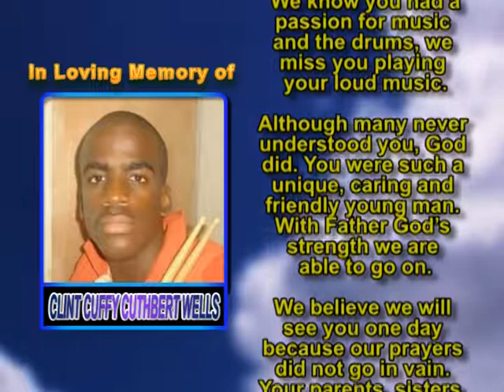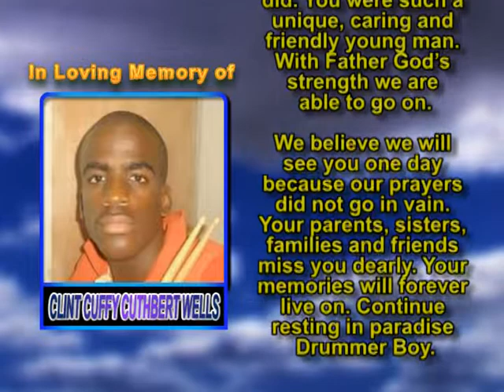Clint Cuffy Cuthbert Wells MEMORIAL